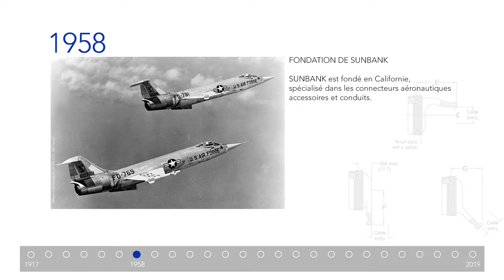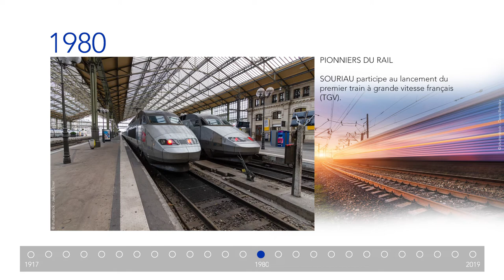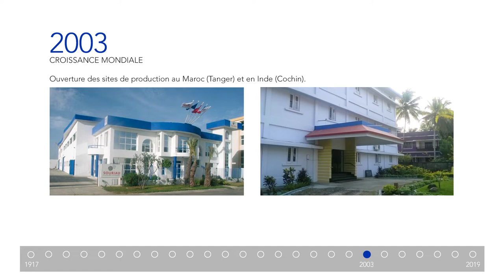Les 100 ans d'histoire de SOURIAU-SUNBANK Connection Technologies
L'histoire de SOURIAU-SUNBANK commence en 1917 lorsque Paul-Adolphe SOURIAU crée une petite entreprise qui réparait des bobines d'allumage de voiture. Grâce à une vision innovante et un esprit de pionnier, aujourd'hui SOURIAU-SUNBANK est un leader mondial dans le milieu de l'interconnexion en milieux sévères.